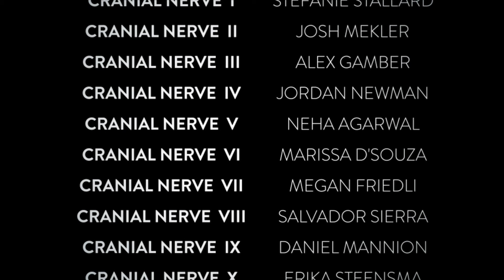12 Days of Bootcamp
The University of Michigan Neurology residents present “12 Days of Bootcamp.”

To the tune of “Twelve Days of Christmas,” we describe the 12 cranial nerves and associated physical exam maneuvers -- as taught to us by neurology educator extraordinaire, Dr. Douglas Gelb.